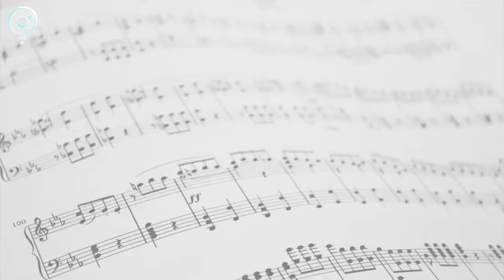Интервью - Йойя Вендт в Новосибирске